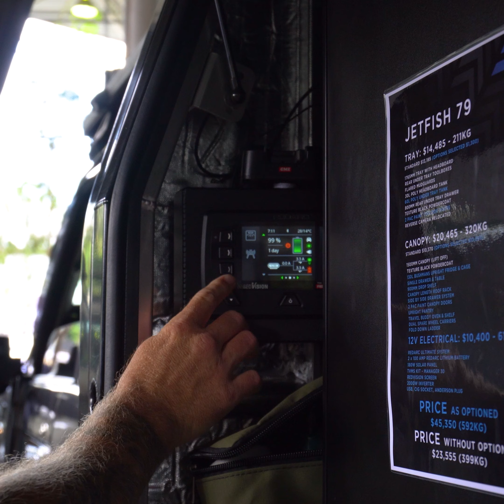2023 Brisbane National 4x4 Show Day 3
Day 3 of the Brisbane National 4x4 Outdoors Show is done and dusted!

Woody was getting around again and catching up with all our good mates that are running Lightforce!

Just take a look at some of these epic builds!